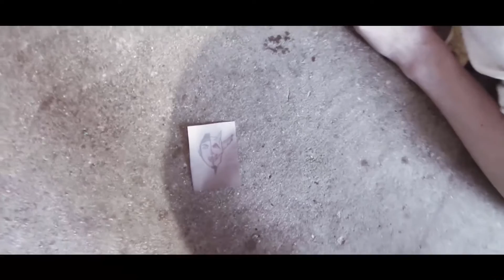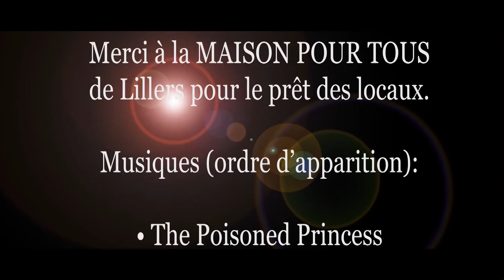Inspecteur Jeckyll - Court Métrage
LJTprod2016©